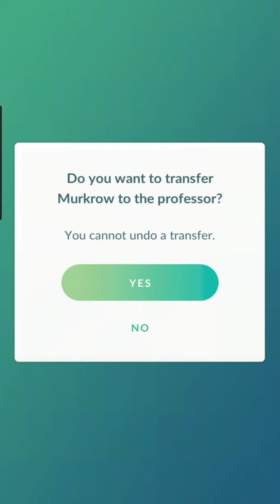June 3, 2024